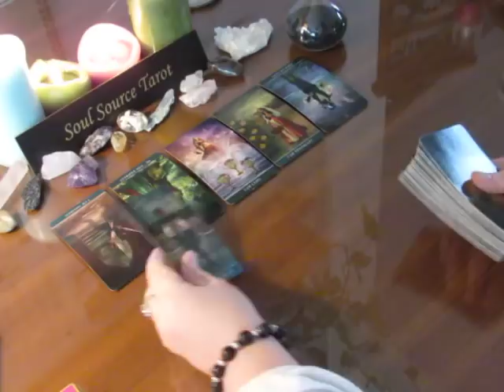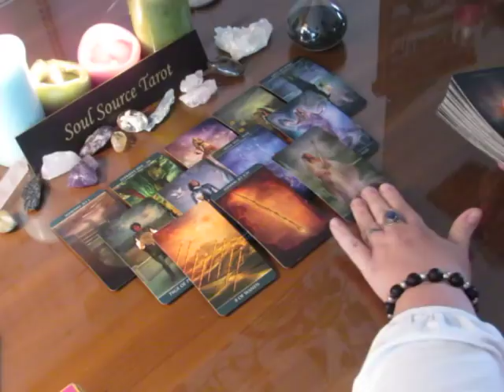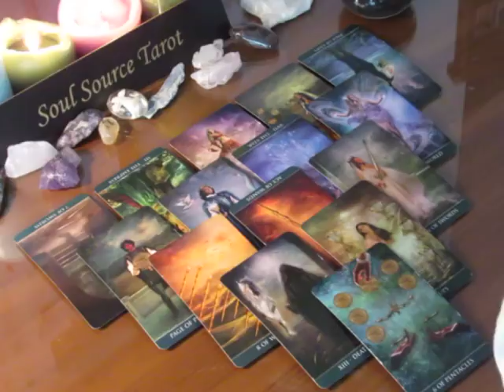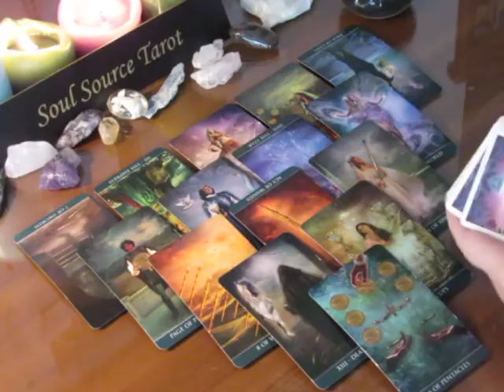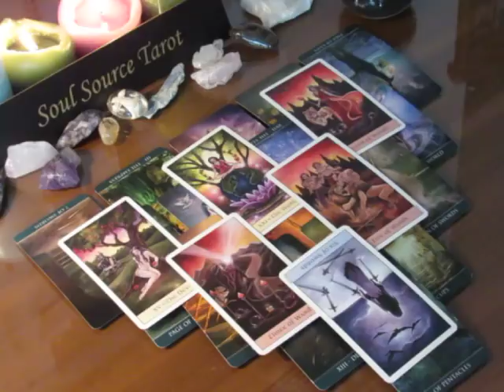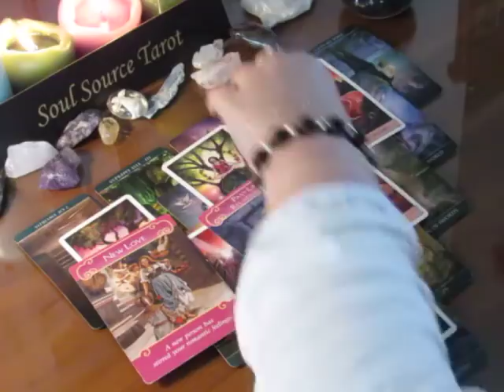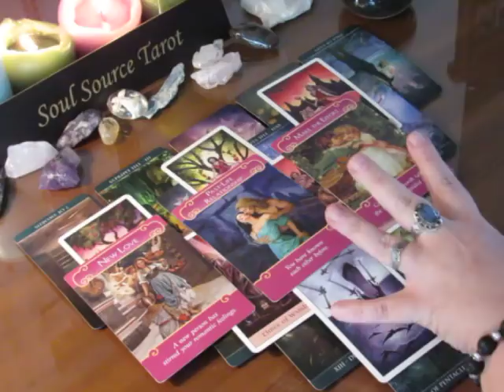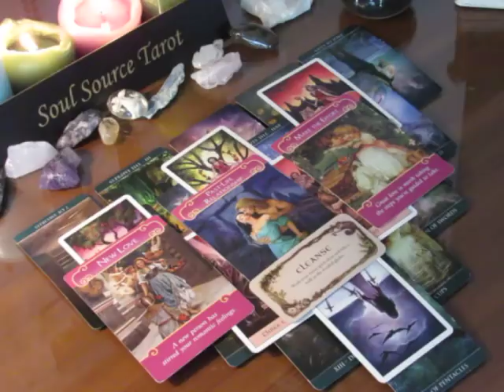~Pisces~A New Focus~December 4th to 10th, 2017 Weekly Love Tarot Reading